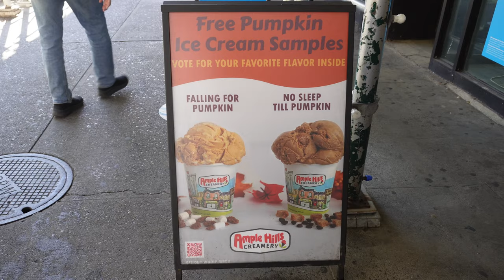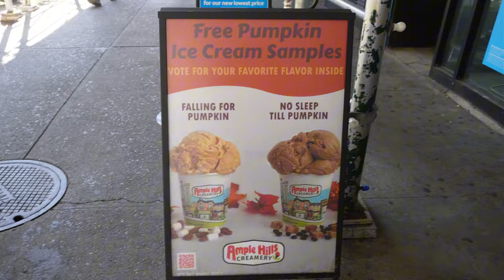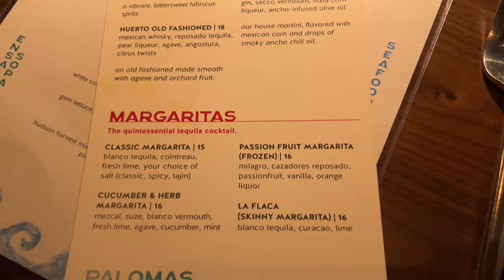Day In My Life: Food Content Creation Across NYC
Welcome back fellow HBICs! Today, I'm giving you a glimpse into my life as I spend the day going to two restaurants for @whatnyeats  Ample Hills Creamery and Nizuc, a new Mexican restaurant in Hells Kitchen. You’ll see a look at me getting ready, trying two seasonal flavors, and eating THE MOST food my lil body can take. This will give you some BTS on the creation of the content and my life as I make it. This is just for fun and a way for you to see more of me beyond me talking to the camera. Enjoy!

00:00 Introduction
00:14 Where I’ll be going today
00:47 Get Ready With Me
2:47 Ample Hills Creamery
4:16 Nizuc
5:30 Thanks For Watching